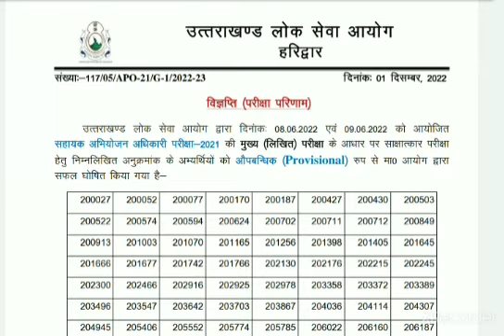UKPSC APO 2021 Result Out!!! सभी अभ्यर्थियों को शुभकामनाएं💐💐ukpsc mains result2021#ukpsc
ukpsc apo result 2021 out
UKPSC APO Mains exam result on 1st December 2022 for the 2021 cycle. A total of 213 candidates qualified for interview